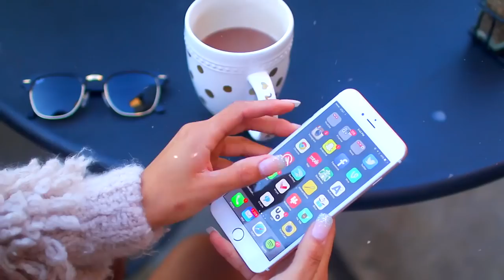DIY Christmas Gifts! Affordable Holiday Presents People Want! | MyLifeAsEva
Hey guys! Here are some easy DIY gifts people will LOVE this year!

If you see this, comment:
"the best way to spread christmas cheer is singing loud for all to hear!" heehe ;)